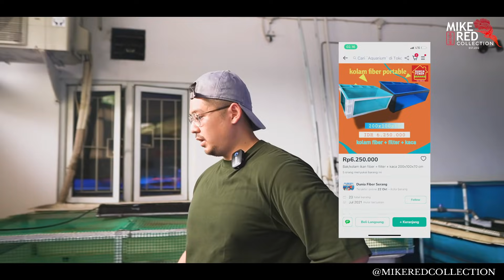KLARIFIKASI ARWANA DICULIK OJ*L & NASIBNYA!? + BONUS LIAT PARTAI SEMOK!